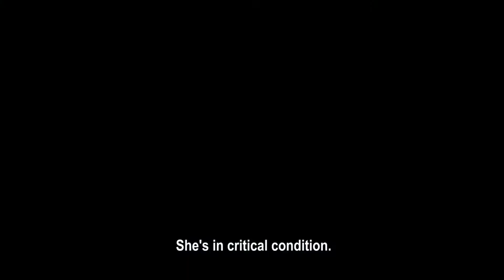Yakuza 6: The Song of Life - E3 2017 Trailer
Platform - PS4
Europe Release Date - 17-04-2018